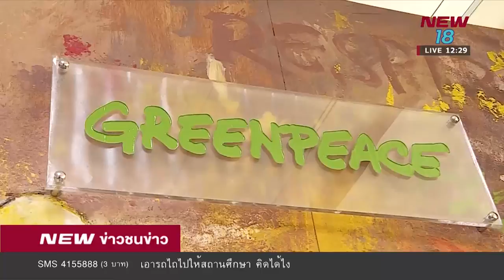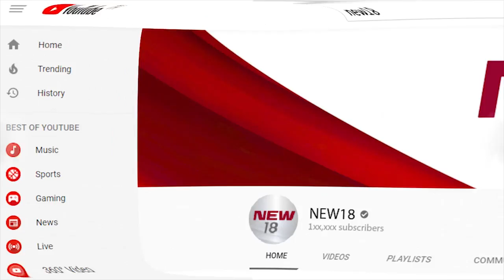จัดการปัญหาขยะอิเล็กทรอนิกส์